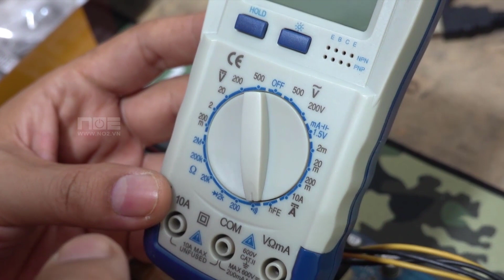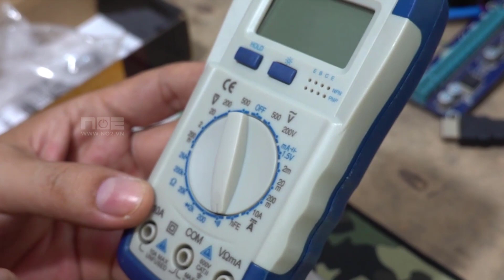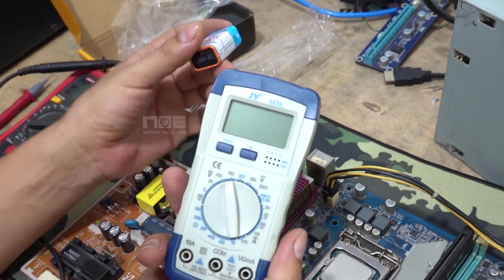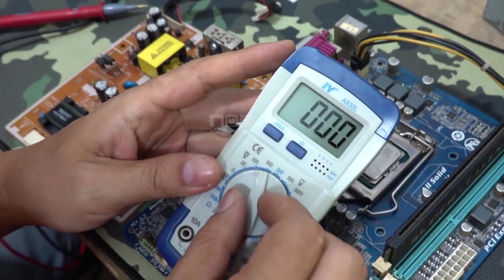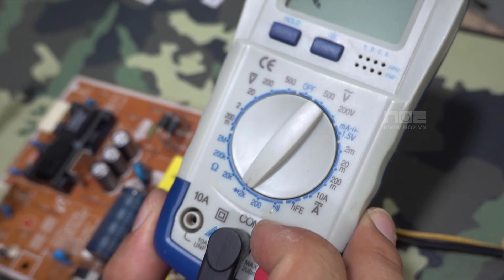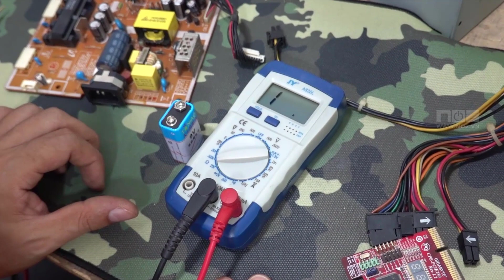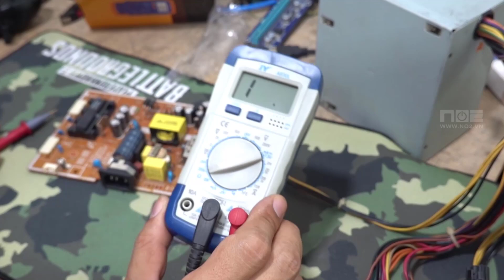trên tay và test siêu đồng hồ đo điện tử 99k